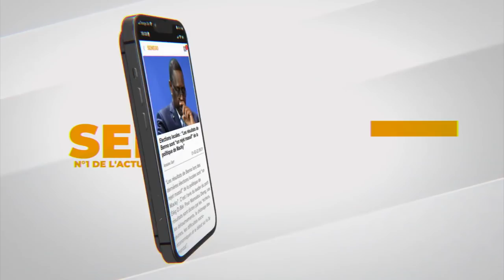WALLY SECK A MACKY SALL : DANGAY LIGGEY LOU BARI TE TOUTI WAKH , LOUNI FANG KEN DUKA DIEKH